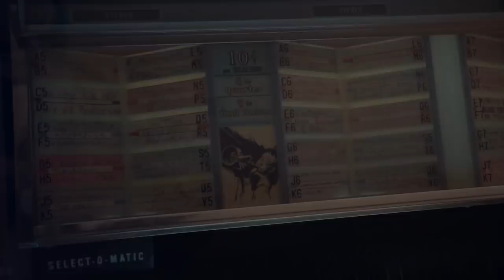Record Safari | Trailer | vinyl comeback | record collecting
Record Safari | record collecting | Record Safari COMING SOON | vinyl comeback

Since its invention over 100 years ago, the vinyl record has revolutionized the way people hear and feel recorded music. In the 1980s, video killed the radio star and CDs killed the record industry. Now—with CD and digital sales on the decline—vinyl records is in the midst of an epic comeback.

A collector of records since childhood, Alex Rodriguez has turned his addiction into a career. Follow Alex across America as he discovers and curates records for Coachella Music Festival’s on-site record store. Dig into the world of record collecting,
as Alex spends weeks on the road, buying records and swapping stories with fellow collectors, musicians, and producers.

Featuring interviews with Pete Rock, Lenny Kaye, Monalisa Murray, Oliver Wang, Valerie Calano, “Slug” and “Ant” from Atmosphere, Sheila Burgel, Steven Blush, Rebecca Birmingham, Jamison Harvey “DJ Prestige”, and Kevin Patrick. Record Safari gives viewers an intimate inside look into the world of record collecting through some of the industry’s most knowledgeable enthusiasts.

The film explores the many reasons why people become vinyl enthusiasts and hopes to show viewers why the format has been and remains a powerful medium for music. Is it just a hobby or something deeper? What explains vinyl records' steady popularity in the age of streaming? Tag along for the journey as Alex answers these questions and searches high and low for these sought after pieces of plastic.

The Record Safari vinyl soundtrack will be released exclusively on Record Store Day 2020.

Credits:
Life Is My Movie Entertainment presents - RECORD SAFARI
Produced & Directed by: Vincent Vittorio
Starring: Alex Rodriguez
Featuring Music by: Deidre & The Dark, Atmosphere, Fiona Silver, High Waisted, The Postmarks, Pete Rock, The Chamber Strings, Bikini Kill, Lenny Kaye, Atlantic Thrills, The No. 44, and Don Muro
Assistant Director: Claudio Zungri
Music Supervisor: Carlie de Boer
Edited by: Darren Mann
Director of Photography: Michael Amico
Executive Producers: Jeremy Doublestein, Regan Hines, Claudio Zungri

Record Safari | record collecting | Record Safari Available NOW for Digital Rental | vinyl comeback